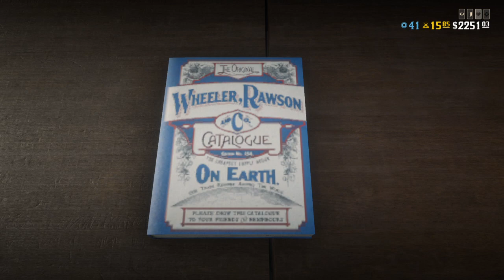Red Dead Redemption 2